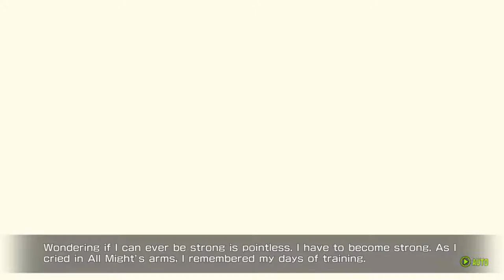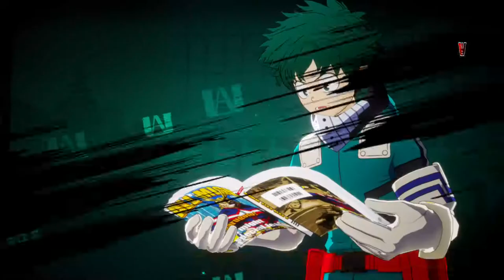My Hero One's Justice 2 First look at.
Skullkillerz175 takes a look at the new My Hero One's Justice 2 game. In this video I just try out the free battles against computer.